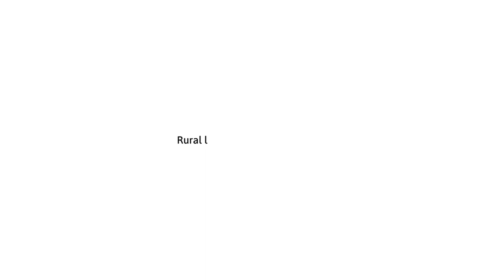Channel Trailer: Wide Open Spaces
We are countryculture. Check back weekly for updates geared towards the rural lifestyle community. From the barnyard to the living room, there's something for everyone here.